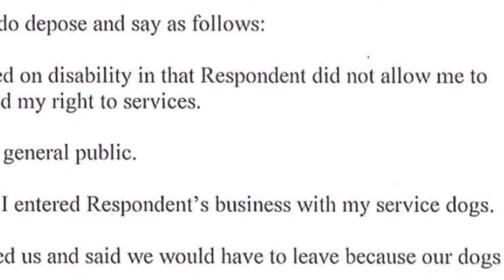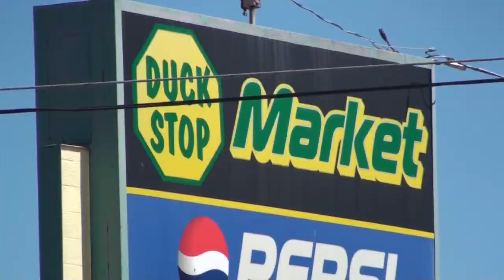SERVICE DOGS COMPLAINT